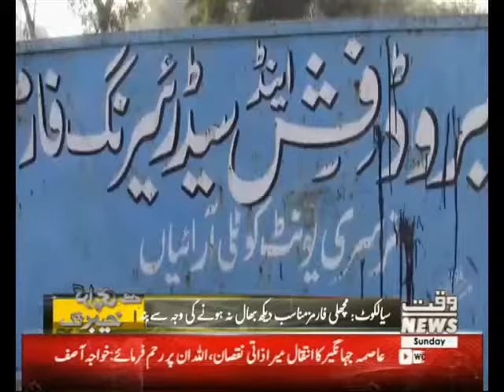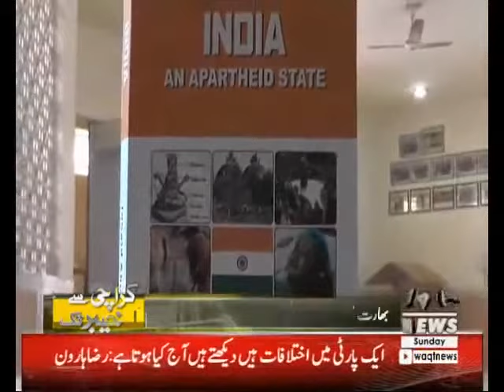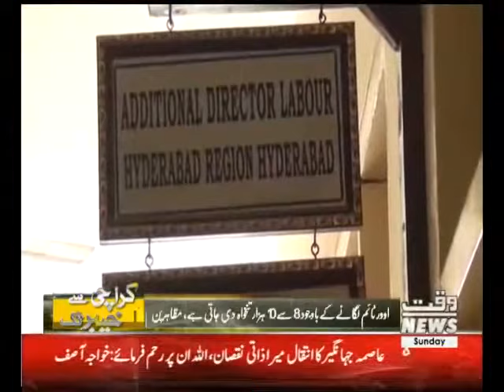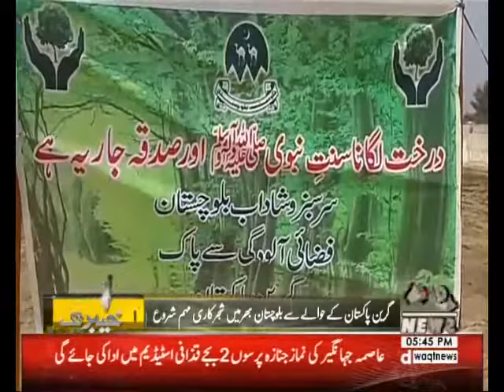Karachi Say Khyaber Tak 11 February 2018